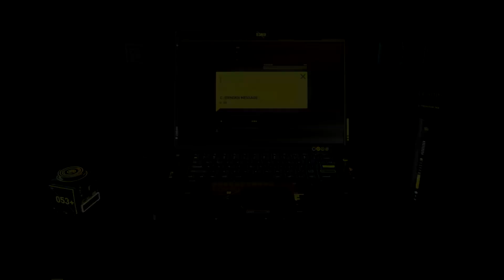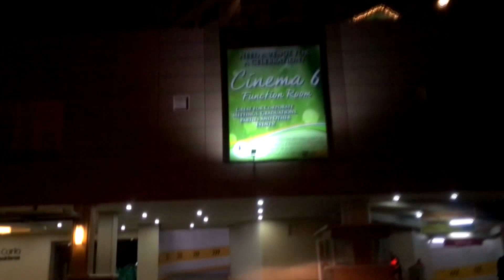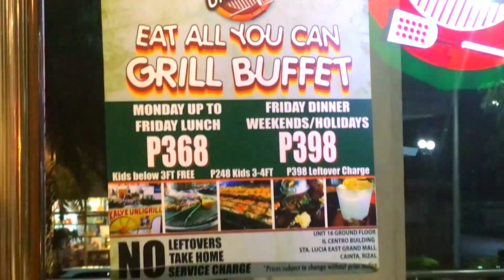KALYE UNLI GRILL! Unlimited BBQ! | Rob Angeles VLOGS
KALYE UNLI GRILL - IL CENTRO STA. LUCIA MALL!
Welcome to Kalye Unli Grill! Ang unlimited Barbeque, unlimited rice, unlimited ice cream, at kung ano ano pa! Sulit nga ba talaga ang kumain dito? Watch until the end para malaman mo kung magkano at kung ano ano ang mga inclusive sa buffet nila. Mayron silang 2 branches at ang pinuntahan ko ay ang Kalye Unli Grill Sta Lucia branch. Kaya tara na!

KALYE UNLI GRILL
Il Centro. Sta Lucia Mall, Cainta, Rizal

LET'S DO BUSINESS/COLLABORATION!

Pill & HARDIES - Under The Stars